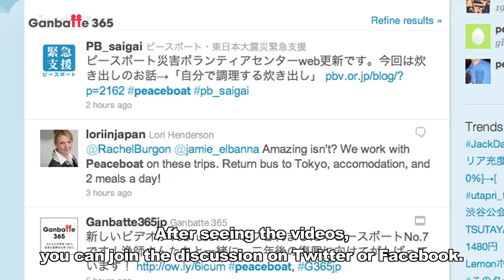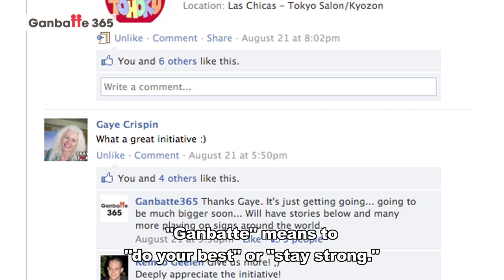About Ganbatte365 Project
Project to document renewal in the aftermath of the 3.11 disaster in Japan.